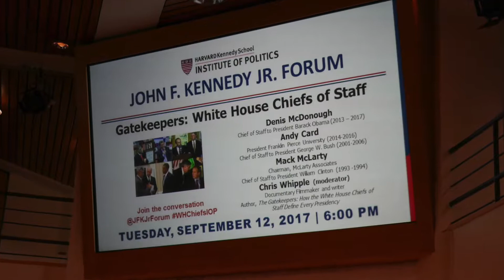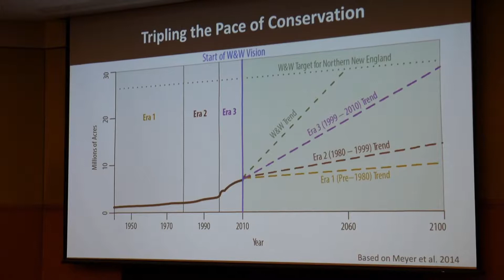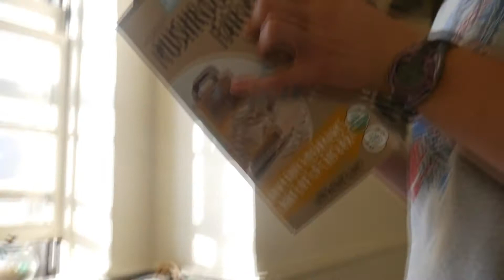harvard sophomore year: september // back to school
a snapshot of september as a sophomore at harvard college
- awesome talks at the Institute of Politics (IOP), by a Zen master/Buddhist monk, and on conservation in New England
- birthdays, club meetings and retreat, hot pot, loud laughter, and much more